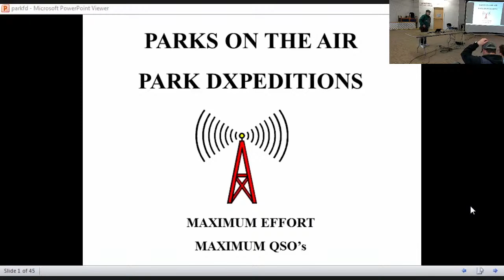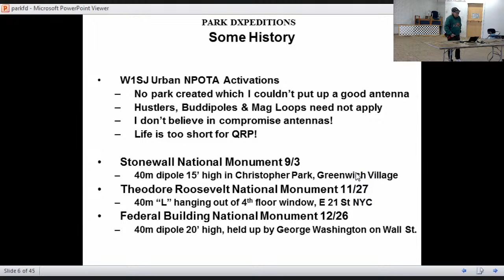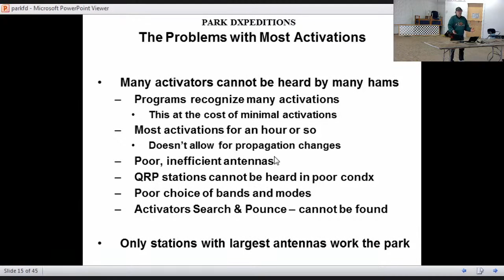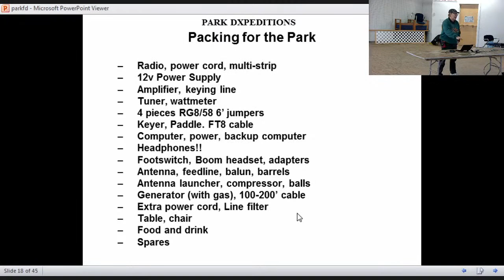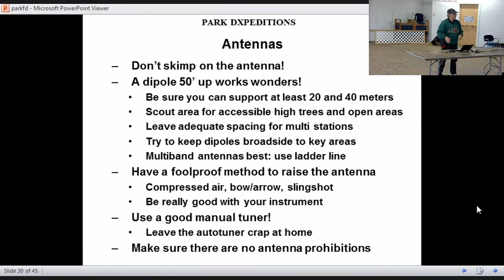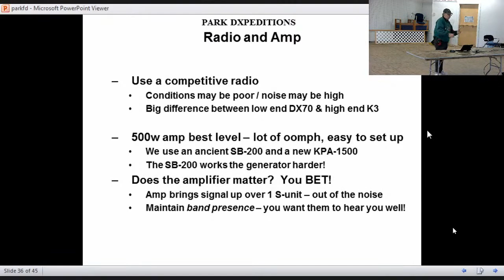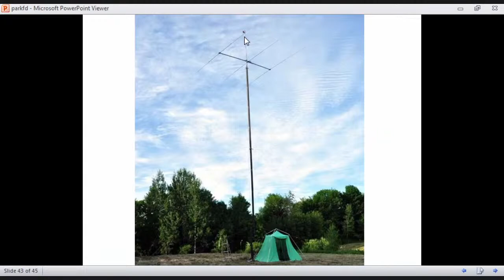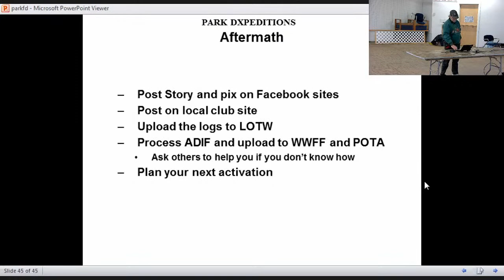NEAR-Fest XXXI - Portable HF Operation for Parks and Field Day with Mitch W1SJ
Field Day is coming. So is the warm weather for park activations. Unfortunately, most Field Day operations focus on the burgers and not on the antennas! We will learn how to build simple high performance stations allowing you to work many stations. And the burgers?